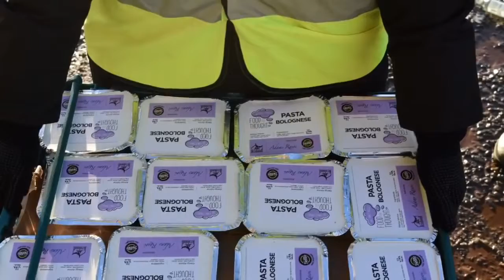Response to Storm Frank 31 12 15